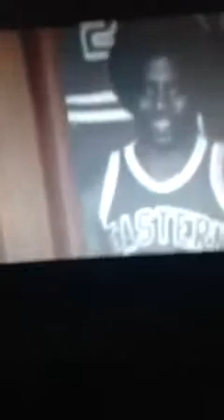BASKETBALL VIDEO STARRING KYRIE IRVING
Kyrie Irving played in a special basketball movie that I don't even know about. I recorded it anyway.